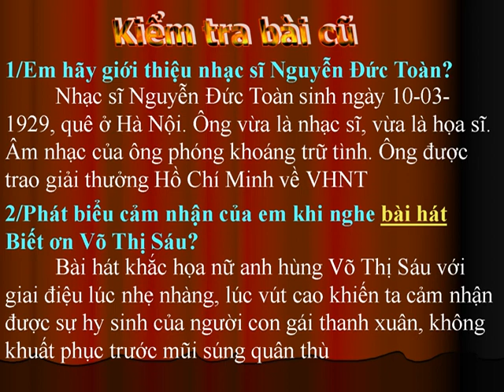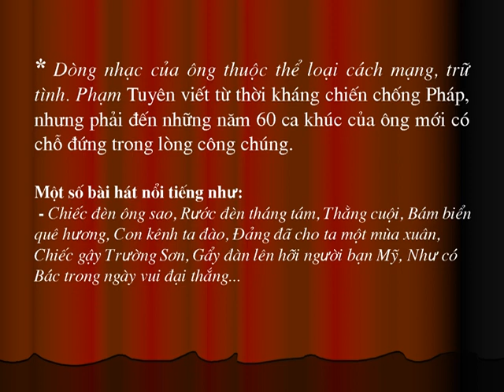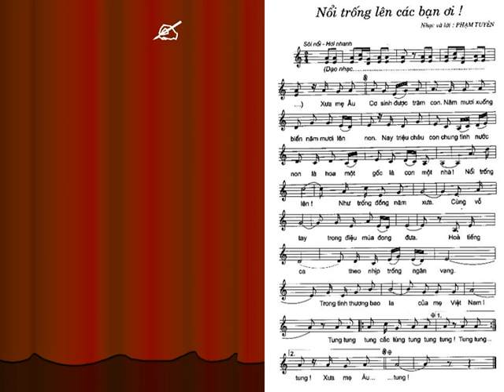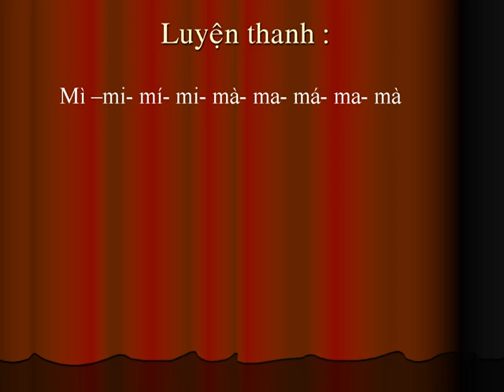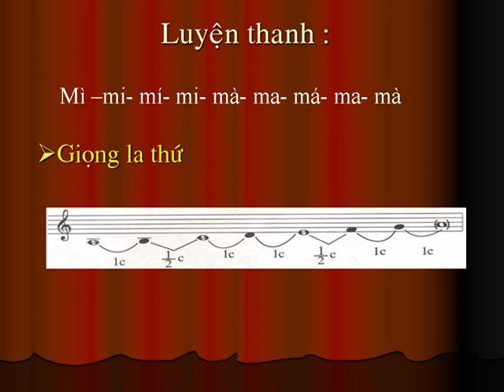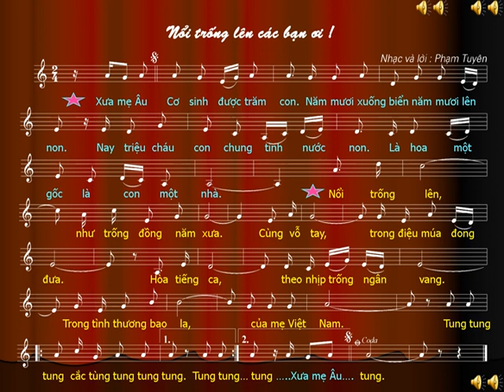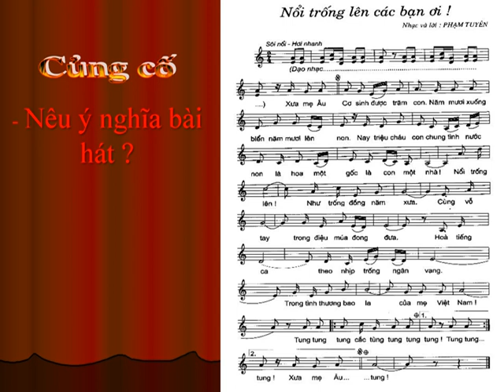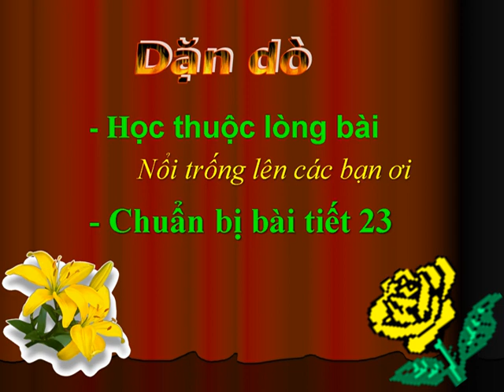Tiet 22 K8